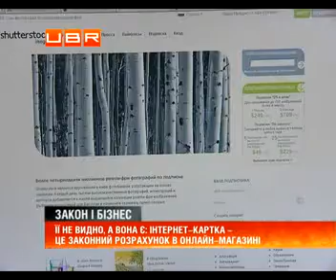Як Інтернет-картка захистить від шахраїв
ubr.ua - украинский бизнес ресурс : Швидше, дешевше, зручніше. Українці все частіше користуються  послугами інтернет-магазинів. Покупки он-лайн воліють оплачувати  інтернет-картками. Таку послугу надають більшість вітчизняних банків.  Віртуальна платіжка більш захищена від шахраїв, ніж пластикова кредитка.  Але скористатися нею у звичайній крамниці не вдасться. Чому? Далі у  сюжеті.
Інтернет-картками українці користуються вже років із п'ять. Це зручно, бо пластик віртуальний, тому не треба хвилюватися, що загубиш або вкрадуть - розповідає любитель онйлайнових покупок Олександр Кондрашов.
Див. також: Активізувалися шахраї, що підробляють банківські картки
Олександр Кодрашов - власник інтернет-картки: &quot;Плюс есть банки, которые в целях безопасности привязывают к мобильному телефону. То есть, при каждой проплате свыше 20 гривен и идет подтверждение, что вот вы точно хотите заплатить&quot;.
Див. також: Як позбавитися від SMS-реклами та спаму на мобільний
Інтернет картка - це звичайний СІВІ два код, який є на звороті кожної кредитки. Щоб розрахуватися нею в онлайн-магазині достатньо просто набрати цифри у поле для сплати. Зручна тим, що зберігати на ній можна обмежену суму грошей і поповнювати скільки завгодно. Споживачів це і від незапланових покупок стримує, і від шахраїв убезпечує. Отримати віртуальну платіжку можна, не виходячи із квартири. Обійдеться вона у 20-30 гривень. Деякі банки надають цю послугу безкоштовно. Але беруть із інтернет-крамниць - 1-2 % від вартості покупки.
Віталій Верещагін - фахівець із платіжних систем: &quot;За такою карткою не треба йти в банк, стояти&nbsp; в черзі. просто заходиш в банкінг, якщо банк достатньо прогресивний, замовляєш її по імейлу тобі просто присилають її в електронному вигляді&quot;.
Дивіться: Купувати через інтернет стане дорожче
Зберігати цей код на комп'ютері експерти радять без примітки - СІВІ два чи інтернет-картка. А ще краще записати у блокноті. Бо кібер-злочинці часу не гають.
Дмитро Сахно - керівник проектів та програм Української міжбанківської Асоціації членів платіжних систем: &quot;Существует множество способов потери информации при расчетах на интернет-ресурсах. Такие, как вирусы, взлом интернет-банкинга, использование поддельных сайтов.&nbsp; Безопасность любой платежной карточки на 95% зависит от самого клиента&quot;.
Див. також: Що найчастіше купують в Інтернеті
Задля безпеки фахівці радять користуватися мобільним банкінгом, он-лайн виписками рахунків та не ходити на сумнівні сайти. А ось розрахуватися інтернет-карткою у звичайному магазині чи зняти гроші з банкомату не вийде. Платіжка не має пін-коду.
Тетяна Наконечна, Юрій Макарчук, "Закон&nbsp; і бізнес". UBR. .